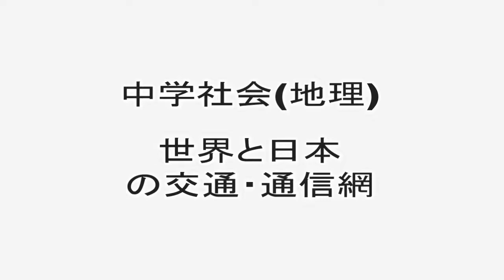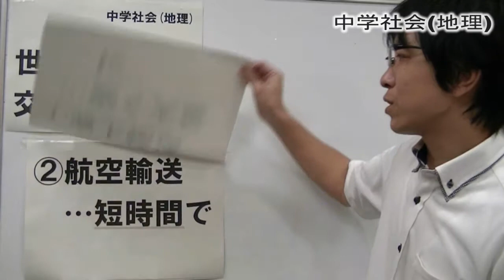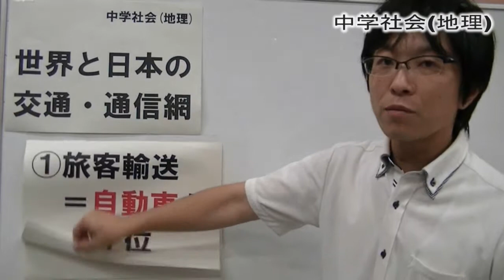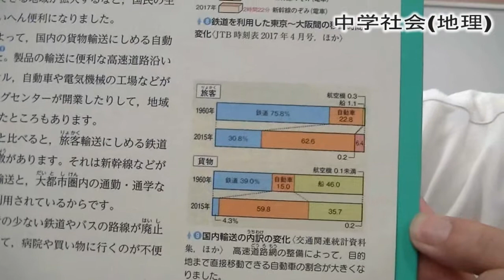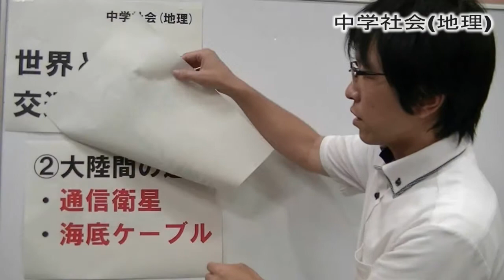世界と日本の交通・通信網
中学社会(地理)　日本地理編　教科書P164-165(帝国書院)
今回のテーマは「世界と日本の交通・通信網」です。

その他、動画やコメントなど、ホームページ「歴カフェ」をご覧ください。

ご意見お待ちしています！